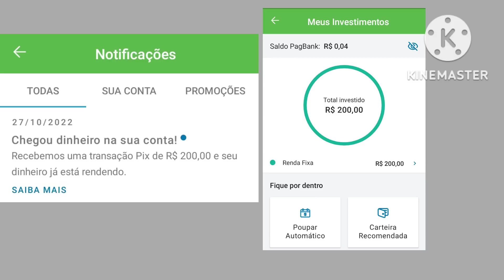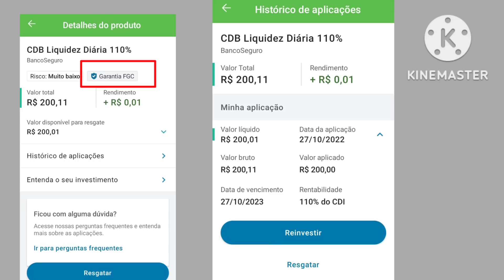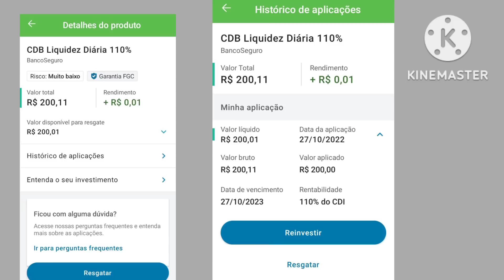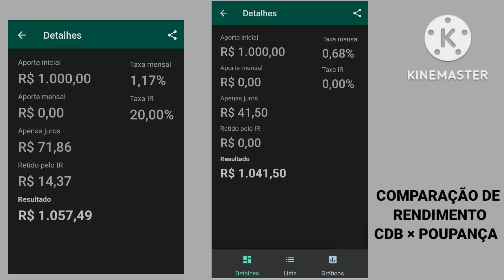COMECEI A INVESTIR NA RESERVA DE EMERGÊNCIA.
ATENÇÃO ⚠️

financeiro,
foi irdm11
 mxrf11
HGLG11XPLG11
fii hect11
mlmg11
blmr11
kisu11
renda passiva
investimentos
educação financeira
como investir
fundos imobiliários
viver de renda
fiis
como viver de renda
como ganhar dinheiro
fundos imobiliarios
viver de renda passiva
investimentos

fii
finanças
como se aposentar
renda extra
dividendos
como ganhar dinheiro na internet
dinheiro
ganhar dinheiro
investir com pouco dinheiro
onde investir
tesouro direto